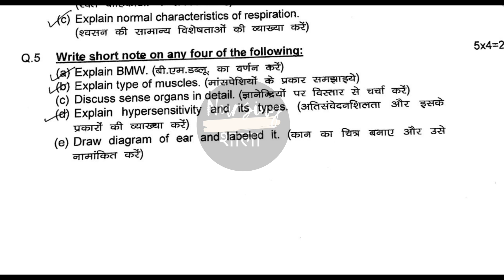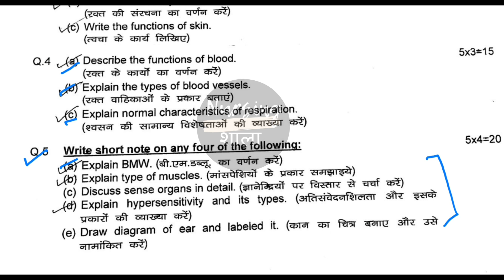Recent Question Paper📑Of GNM 1st Year of BIOSCIENCE |Pt. BD Sharma University of Health Science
This is the recent question paper📑 of BD Sharma University of Health Science of subject 👉Anatomy & Physiology💫